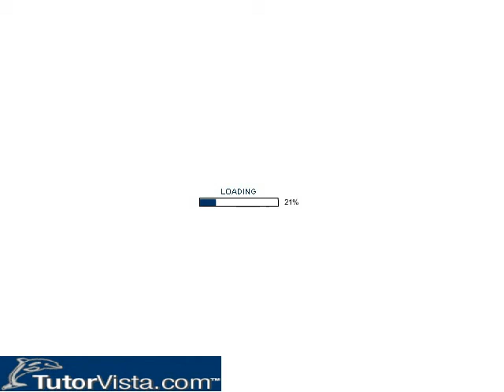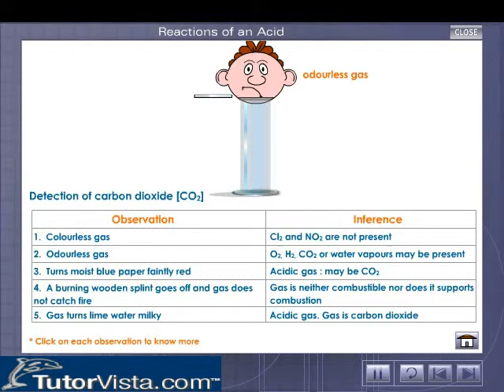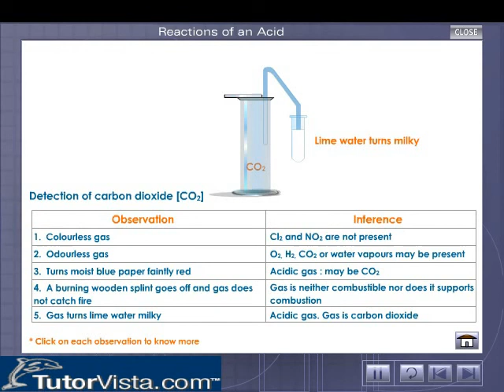Carbon Dioxide Detection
Carbon Dioxide is a chemical compound composing of two oxygen atoms, which are covalently bonded to the single carbon atom.The chemical formula of carbon dioxide, is CO2. Carbon dioxide generally exists as gas at room temperature. Carbon Dioxide forms 0.039% of the atmospheric air. Carbon dioxide is also present in liquid and solid forms under some special conditions. It can be solid when temperature will be as low as -78 0C. Liquid carbon dioxide mainly exists when it is dissolved in water. Carbon dioxide is one of the gases, which is easily dissolved in water, when pressure is maintained. Carbon dioxide on leaving water gives bubbles